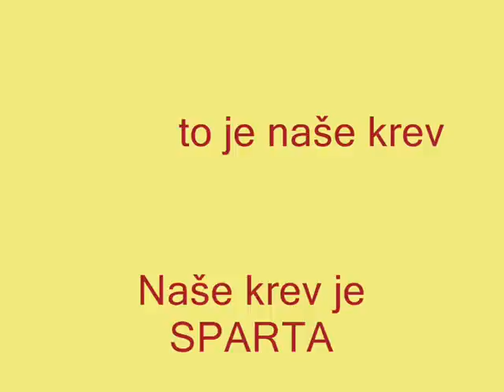AC Sparta Praha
Sparta 4ever